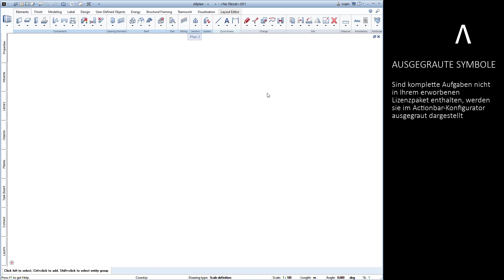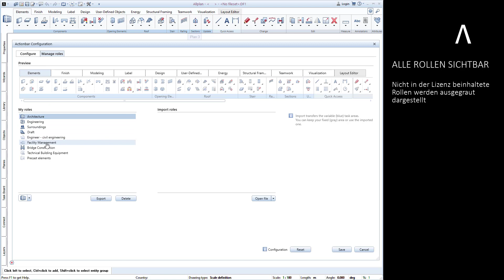Actionbar in Allplan 2021 [alte Version]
Inhalte:
- Ausgegraute Symbole
- Nicht geladene Plugins
- Konfigurator